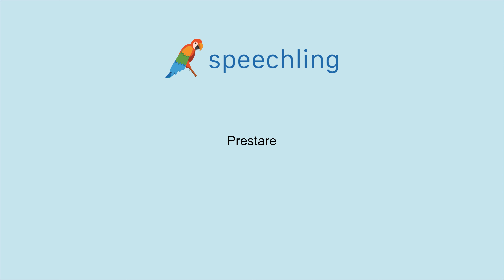이탈리아어로 "빌려주다" 말하는 법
남자 목소리 :
Prestare

여성 목소리 :
Prestare

남성 음성 번역 :
빌려주다

여성 음성 번역 :
빌려주다